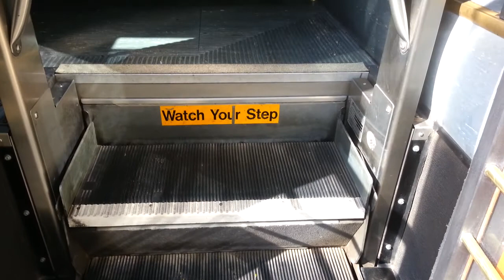2002 Chance Coach Trolley, 5.9L Cummins CNG, 28 Passenger